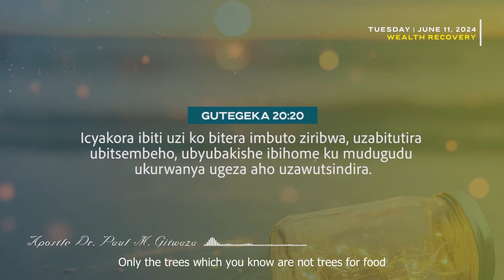366 DAILY PROMISES | Day 163 | With Apostle Dr. Paul M. Gitwaza (English Subtitle Version)